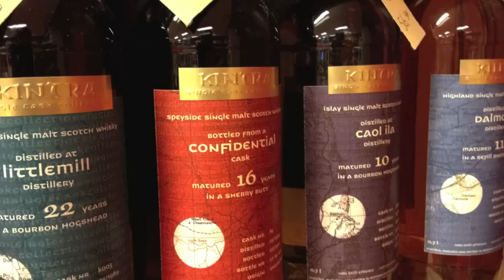DH17 Intro filmpje.m4v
Een korte introductie van mijzelf, onze winkel en een korte introductie van onze plannen in 2012!